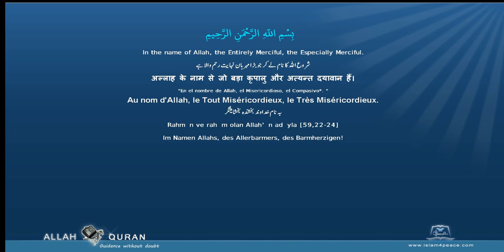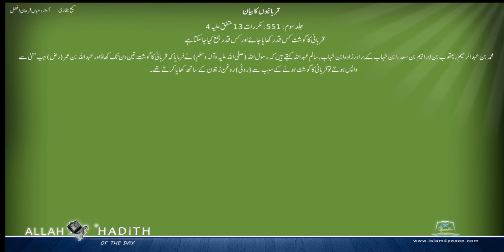Sahih Bukhari Urdu صحیح بخاری اردو 054 قربانیوں کا بیان